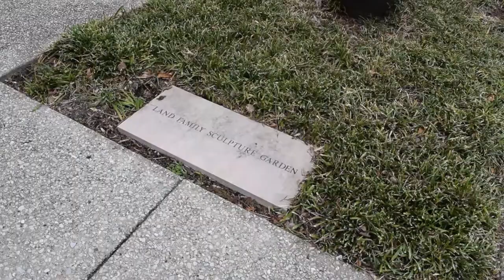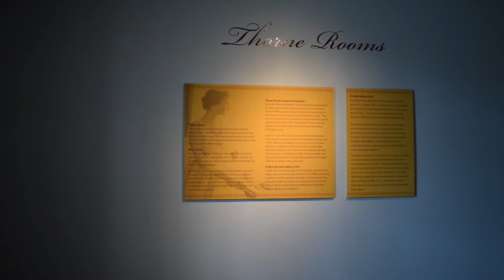KNOXVILLE MUSEUM OF ART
A short virtual museum tour in Knoxville's Museum of Art. Enjoy!
to make a reservation and see this place!